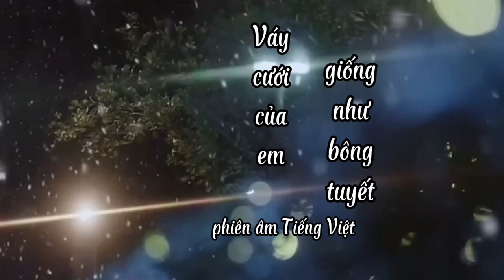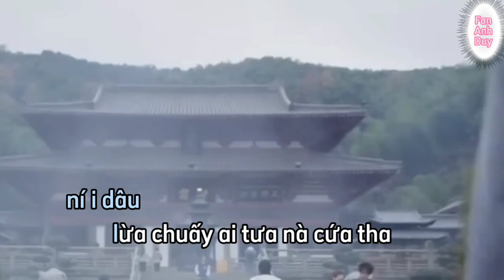Váy Chơi Của Em Giống Như Bông Tuyết